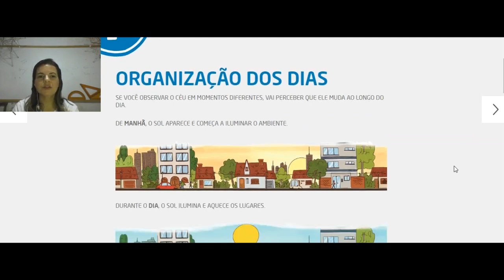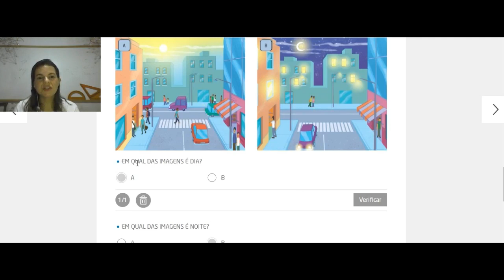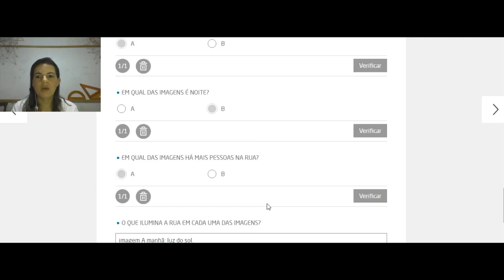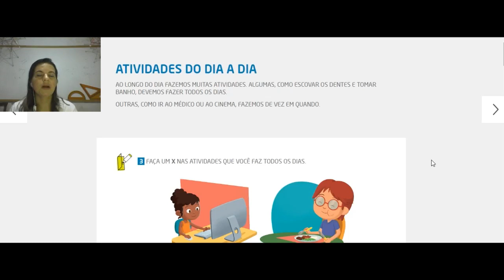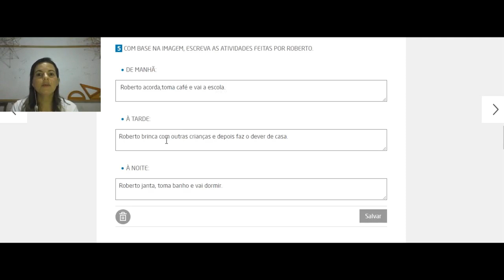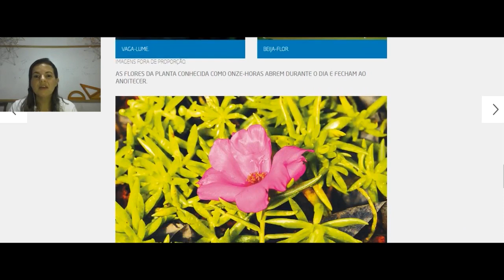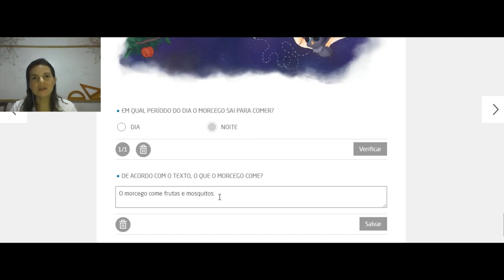1º Ano - Ensino Fundamental 1 - Correção de História - Dia: 09/06/20. Professoras Socorro e Helena.